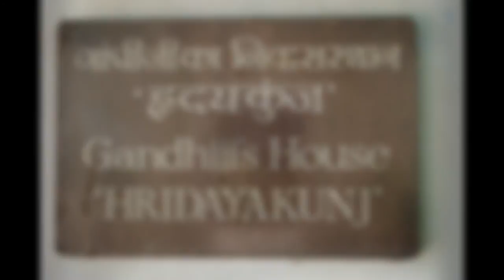Porbandar City of Incredible Gujarat | Seasonal Traveler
Porbandar City of Incredible Gujarat
- Temple
- Nearby Places
- Tourist Place
- Gandhi Birth Place